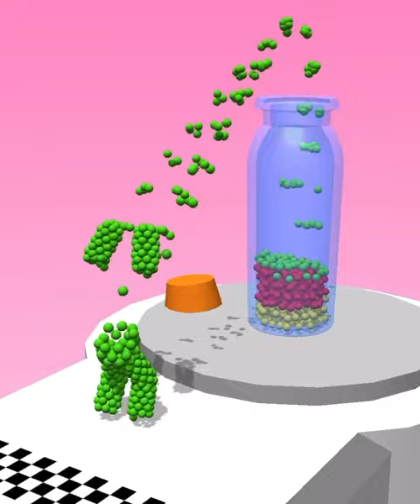Sandman Run All Levels Mobile Gameplay Walkthrough iOS,Android Game Pro Max Update New Levels STR12